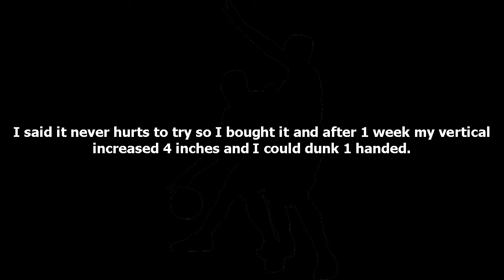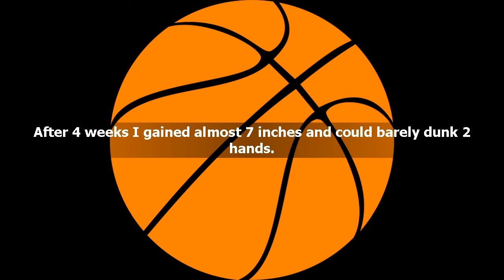Professorlive - Spiderman Basketball - Episode #6 ft Deadpool - Professorlive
XXXXXXXXXXXXXXXXXXXXXXXXXXX

I want to give special thanks to Professorlive for releasing Spiderman Basketball - Episode #6 ft Deadpool.

Spiderman Basketball ft. Deadpool - 1v1 Spiderman Basketball Trickshots & Jukes!
Spiderman Basketball Part 1
The Professor called out by a Chicago Baller 1 on 1
6'7" Chinese Pro trys to FIGHT The Professor after being EMBARASSED!
Spiderman Plays Basketball Part 2.5 …Black Spiderman
Spider-Man: Spider-Verse Flash Mob Prank
ULTIMATE SPIDERMAN VS THE INCREDIBLE HULK
Watch what happens when a spinning basketball gets thrown off a dam
THE AMAZING DEADPOOL
NBA Crossovers and Ankle Breakers of 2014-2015 ᴴᴰ
Spider-Man Is The BEST Dunker In The WORLD!!!
Amazing Spider-Man Fights Crime | Parkour, Flips & Kicks
World's Best Basketball Freestyle Dunks - Lords of Gravity in 4k
The Professor - AND 1 Mixtape 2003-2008
The Amazing Spider-Man 2 Video Game - TASM2 suit free roam
Professor Triple Combo
Dawn Of Spider-Man (Fan Film)
DEADPOOL VS GHOST RIDER - DEADPOOL ULTIMATE
GIANT EGG SURPRISE OPENING SPIDERMAN Marvel superhero toys Kids Video Ryan ToysReview
Best Crossovers in Basketball History
The Sean Ward Show
KjraGaming
Vids
Et Rådyr
nbaworthy
Hoopmixtape
GingerNinjaTrickster
devinsupertramp
GameUnboxingReviews
Action Inc
KjraGaming
Ryan ToysReview
The Highlight Factory

Take a look at Professorlive stats and you'll understand why I am a fan.

Video Title: Spiderman Basketball - Episode #6 ft Deadpool
Username: Professorlive
Views: 8,653,199
Username: Professorlive